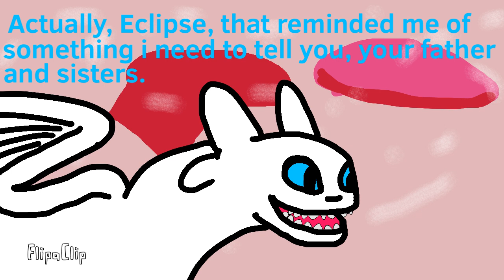Luna and Toothless’ family Ep 1 (Reboot)